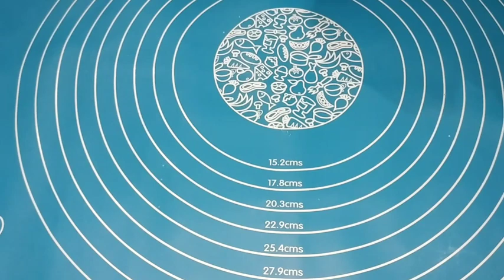Crispy Sooji Masala Bites! Namkin Sooji Bites Tea Time Snack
Crispy Sooji Bites! Namkin Sooji Bites! Tea time Snack

Sooji Bites crispy CrunchyTasty snacks recipe Tea time recipe
Sooji masala tikki breakfast lunch dinner recipe appetizer brunch recipe